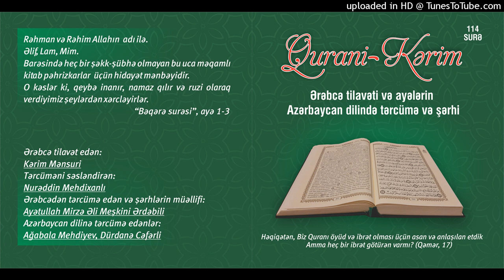080.Əbəsə surəsi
Qurani Kərim

Ərəbcə tilavət edən:

Kərim Mənsuri

Tərcüməni səsləndirən:

Nurəddin Mehdixanlı

Azərbaycan dilinə tərcümə edənlər:

Ağabala Mehdiyev
Dürdanə Cəfərli